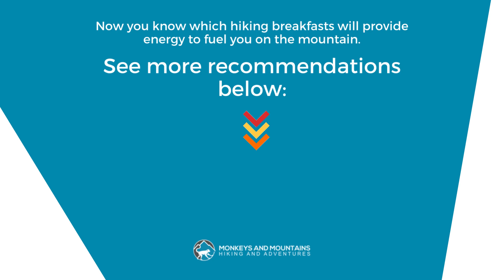12 Best Hiking Breakfast Ideas to Fuel Your Hike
These hiking breakfasts will fuel your day hike with the right balance of carbs, protein, and fat – giving you sustained energy for tackling the trail!